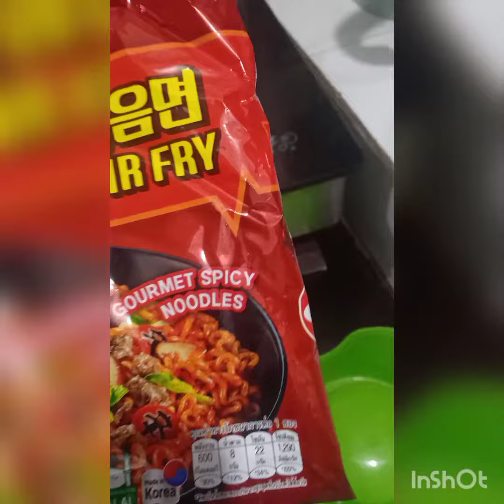Ramyun Gourmet spicy noodles